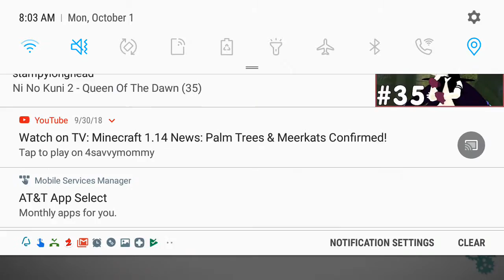Junk videos(11)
Videos that are taking up space on my phone..